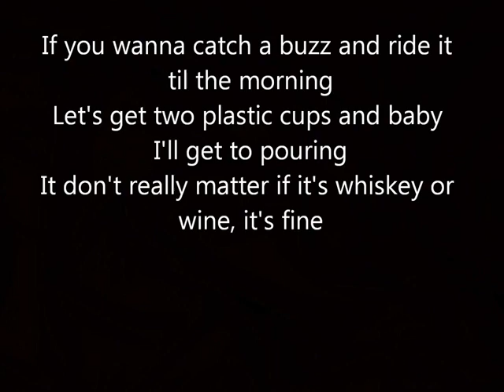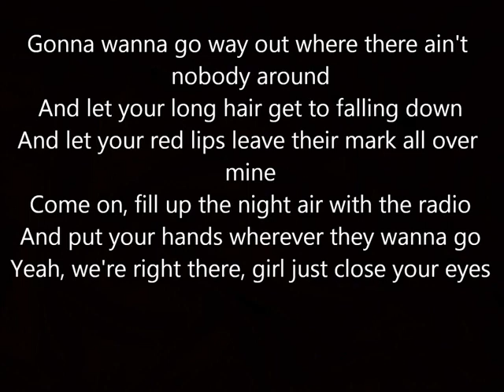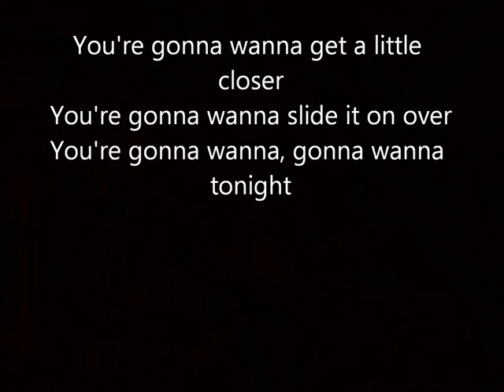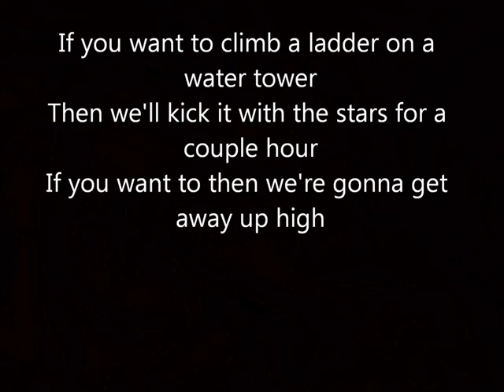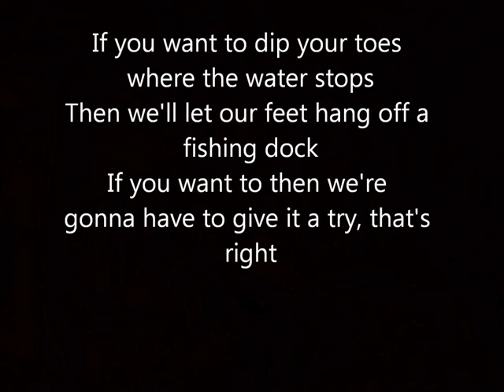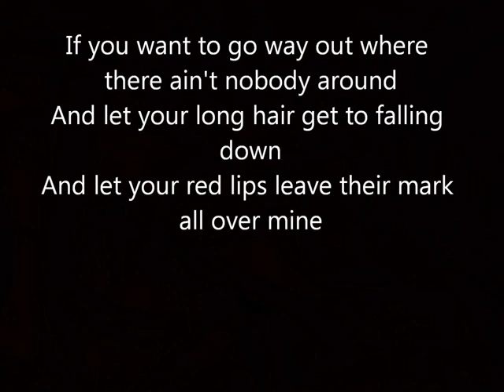Chase Rice Gonna Wanna Tonight Lyrics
Music video by Chase Rice performing Gonna Wanna Tonight. (C) 2014 Dack Janiels Records.

Here are the lyrics to "Gonna Wanna Tonight", the new single by Chase Rice.